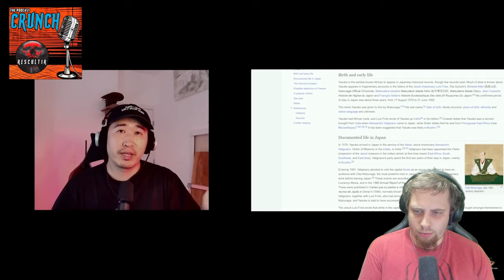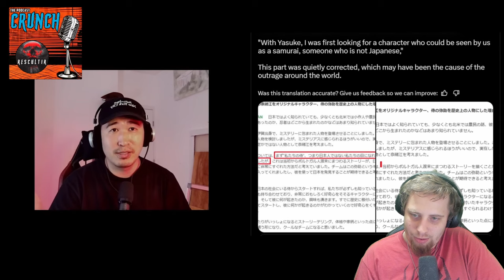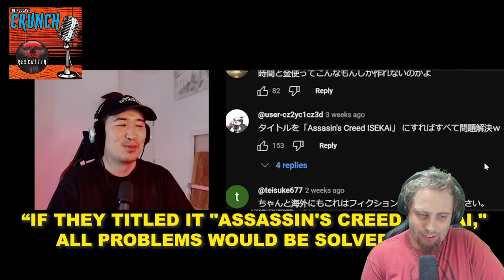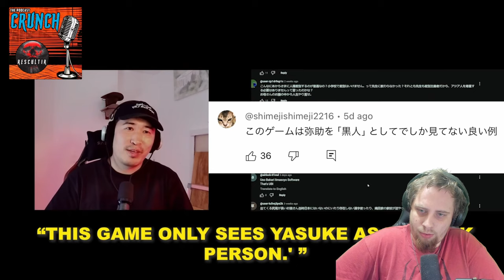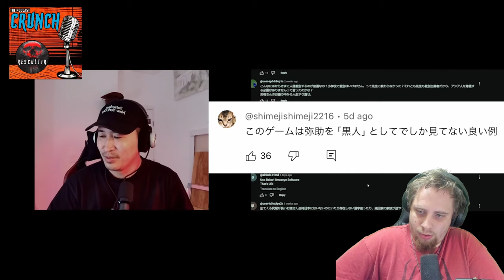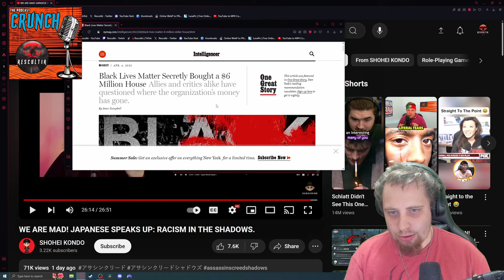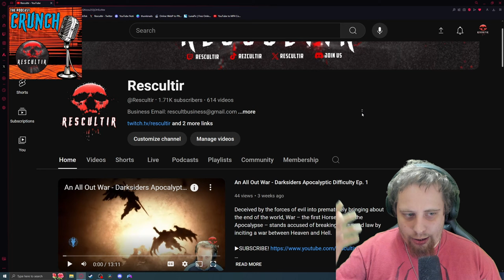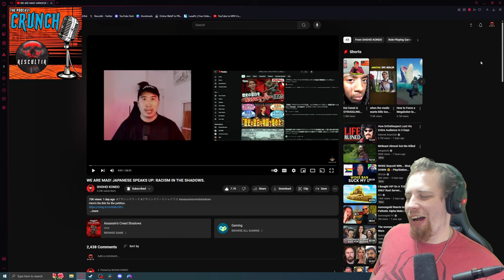Japan is PISSED at the Hidden Racism in Assassin's Creed Shadows | The C9 Podcast